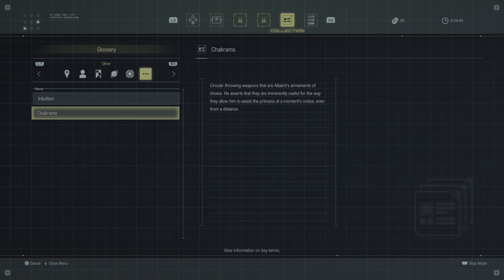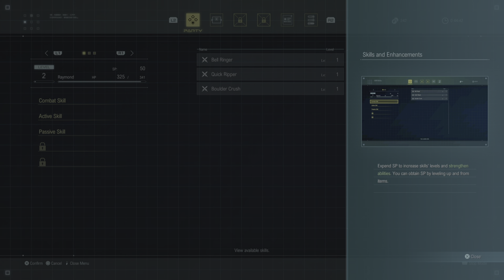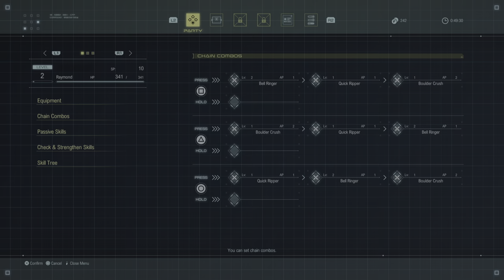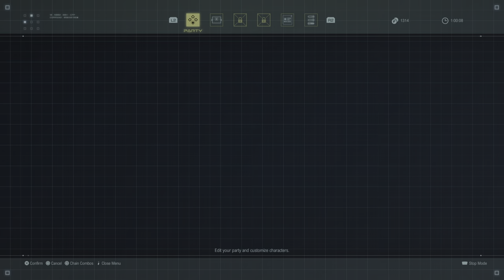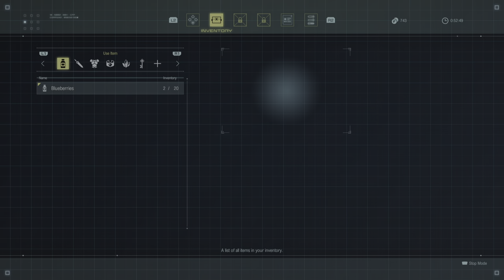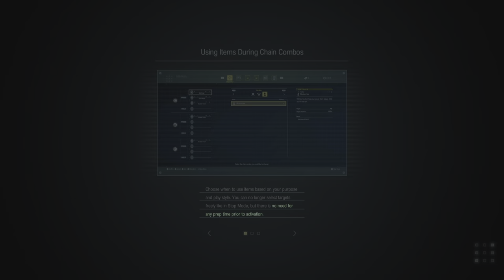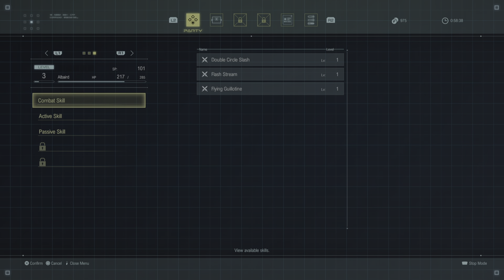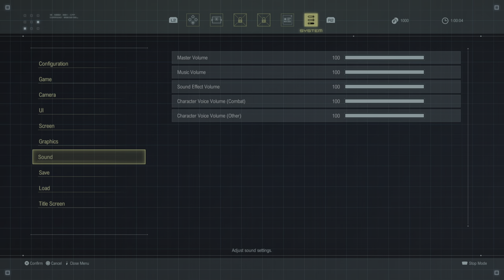STAR OCEAN THE DIVINE FORCE_20240213223356